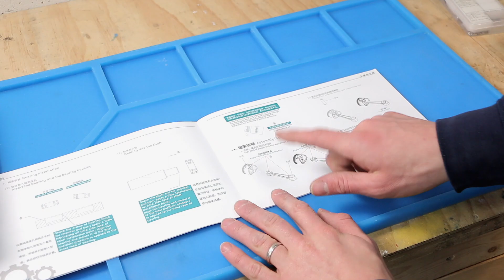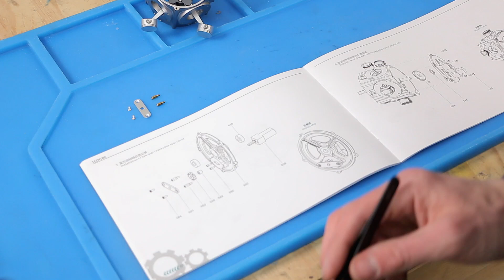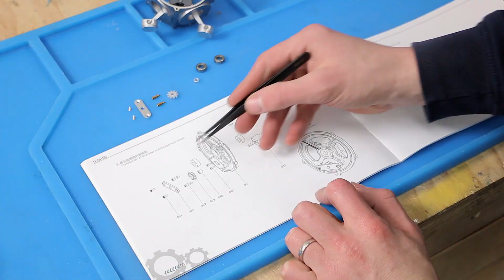Een Stermotor bouwen - Meer dan 230 Onderdelen!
Stermotoren heb ik altijd erg gaaf gevonden, het uiterlijk van zo’n motor voor op een vliegtuig is gewoon prachtig. Daar wilde ik wel meer over leren dus toen ik van Stirlingkit de vraag kreeg of ik deze stermotor wilde bouwen wist ik het wel!
In deze video laat ik je het hele assemblage proces van de motor stap voor stap zien.

Gebruik deze code voor 10% korting: “ThePracticalEngineer”